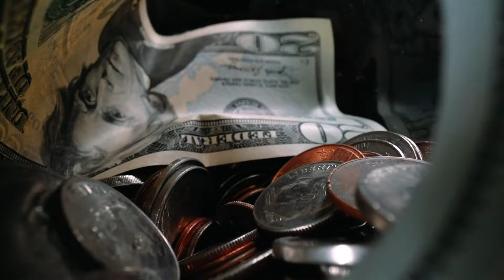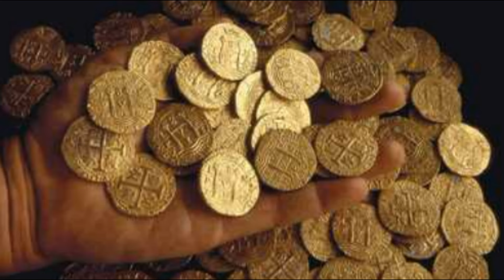"ЗОЛОТЫЕ" ОСТРОВА ГЕНРИ МОРГАНА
"ЗОЛОТЫЕ"  ОСТРОВА ГЕНРИ МОРГАНА! НАХОДКИ